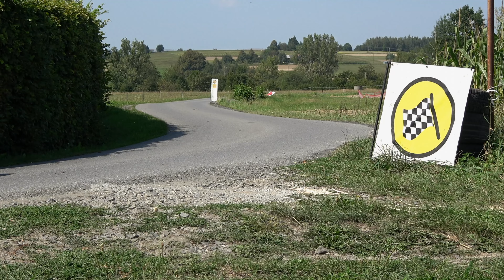Stanisław WROŃSKI / Michał KRET - BMW E46 - Letni Super Sprint Szalowa 25-08-2024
-nagrania przejazdow wszystkich startujacych WROŃSKI / Michał KRET
BMW E46
Letni Super Sprint Szalowa 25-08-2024